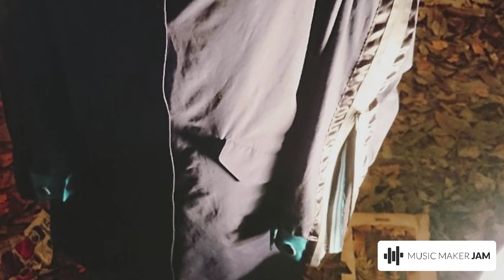wear a%2Fw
このトラックは MusicMakerJAM によって作成されました。存分にお楽しみください - 今すぐAndroid and iOS 用アプリを手に入れてください